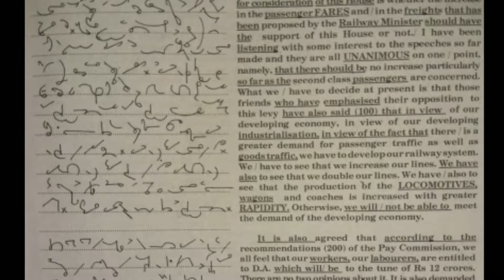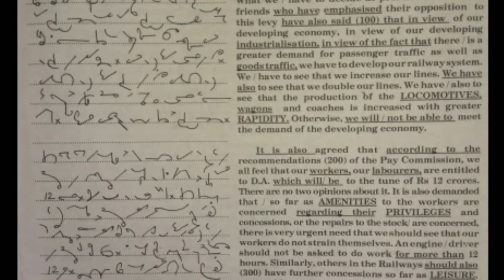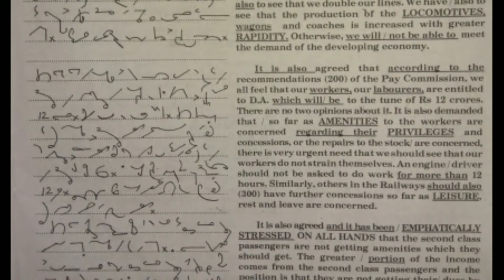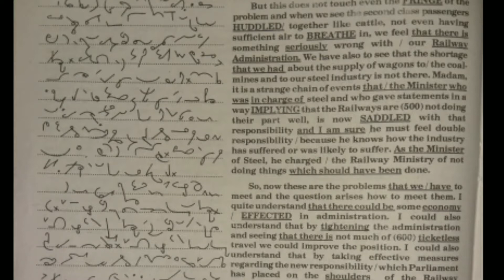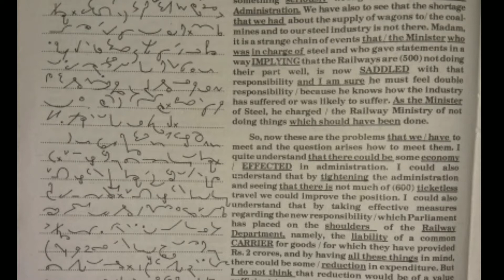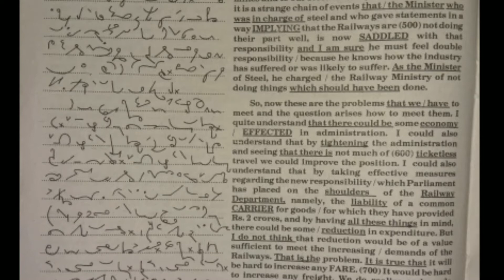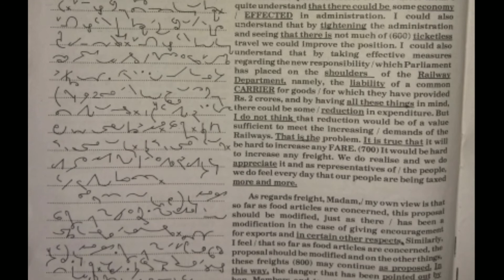TC 31 || KAILASH CHANDRA || VOLUME 2 || SHORTHAND DICTATION by SPARX STENOGRAPHER